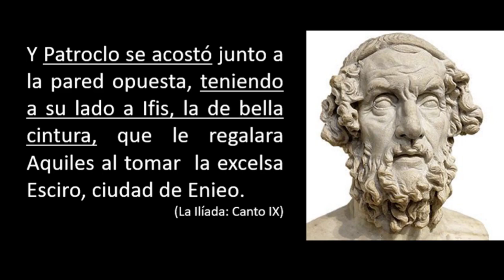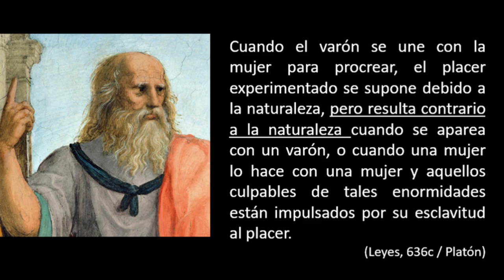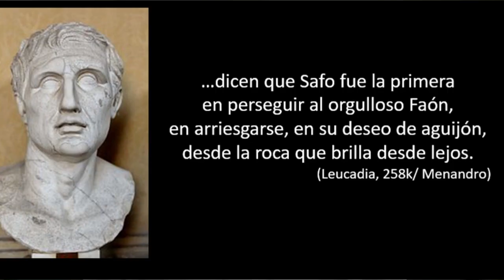¿Homosexualidad en la Antigua Grecia?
Fuente:
Capítulos
00:30 Origen del mito
03:35 Aquiles y Patroclo
05:42 Alejandro Magno
09:27 Platón
10:52 Safo de Lesbos